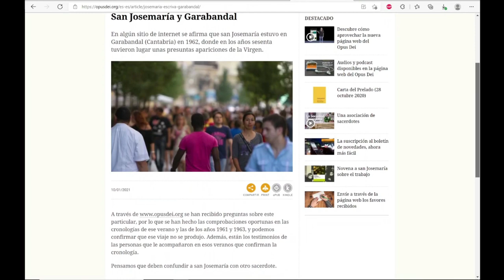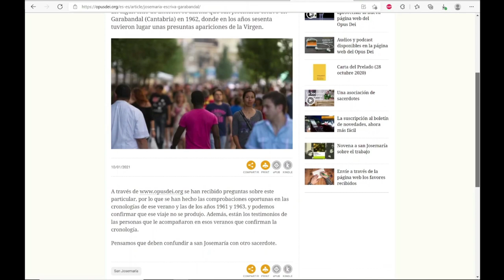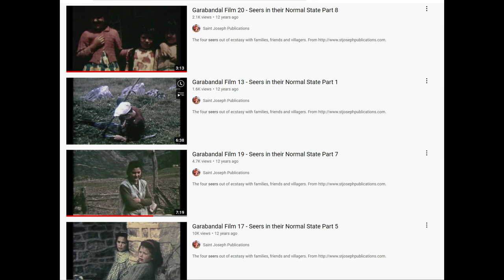GARABANDAL and the SPIRITUALITY of OPUS DEI, ways the message of Garabandal matches Opus Dei.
In this FINAL video on St. Josemaria, Opus Dei and Garabandal, I take a look at how the apparitions do, in actual fact, reflect quite strong ties with the spirituality and emphasis of Opud Dei.